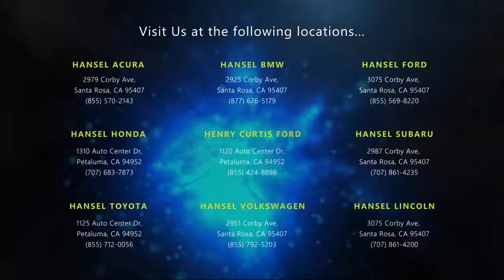2019 BMW X7 xDrive50i Sport Utility Santa Rosa Rohnert Park Petaluma Sebastopol Windsor Cotati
2019 BMW X7 xDrive50i Sport Utility Stock Number: BU40827 Vin:5UXCX4C52KLS36236.

Hansel BMW
2925 Corby Avenue